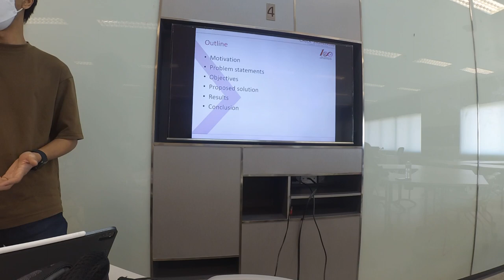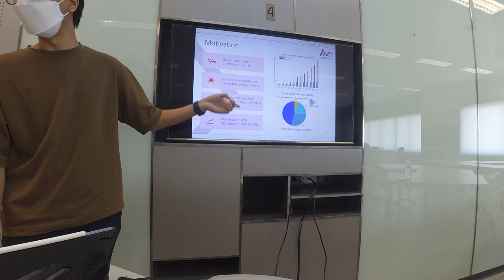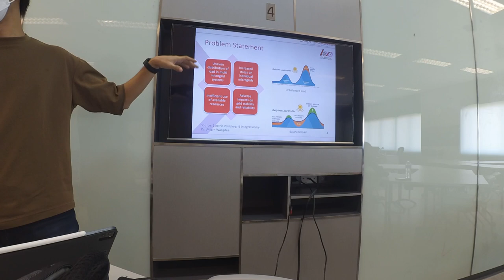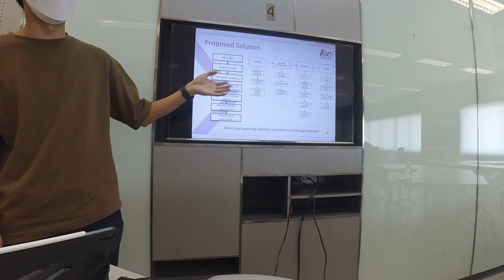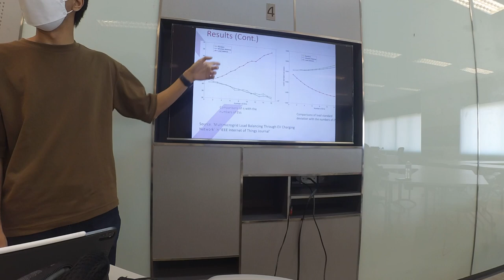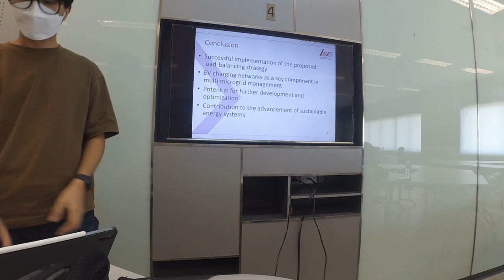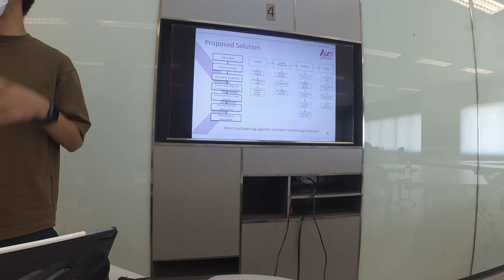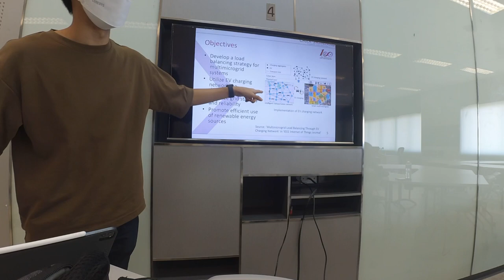2102790 EE Seminar 2/2022 by 6570106021 Htet Wai Yan